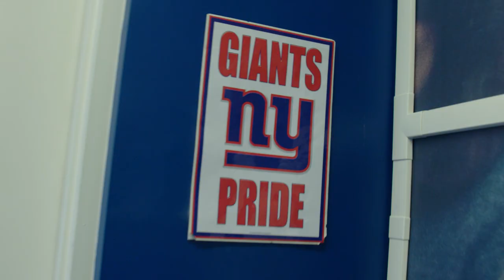Behind the Scenes: Players Try on Classic Blue Uniforms for FIRST Time | New York Giants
Old meets new as current players try on the classic blue uniforms and helmets originally worn by icons of the 80s and 90s, presented by Quest Diagnostics.